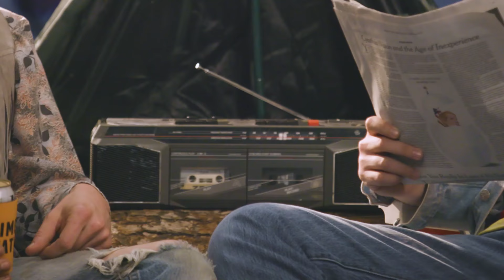Shooter Jennings - Rhinestone Eyes (Live)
Shooter Jennings's live performance of "Rhinestone Eyes" from the record Shooter - available now on Low Country Sound/Elektra Records.